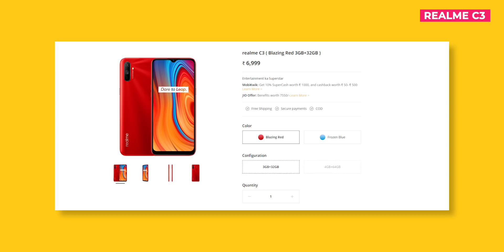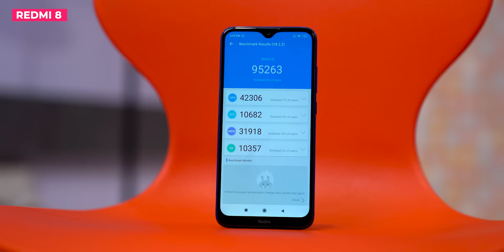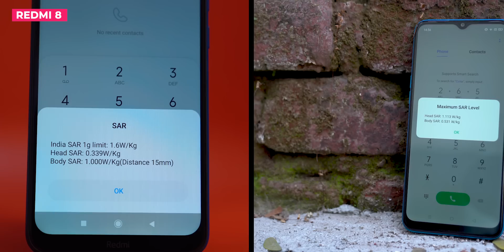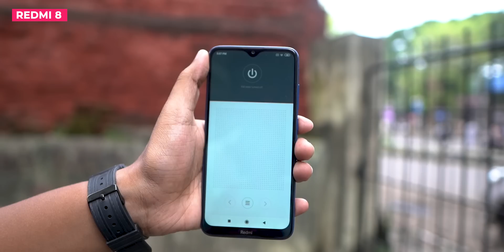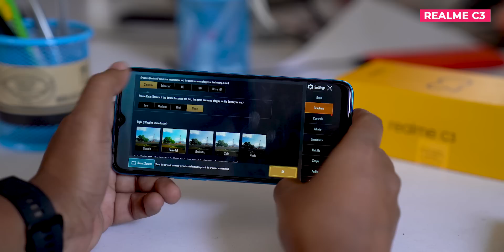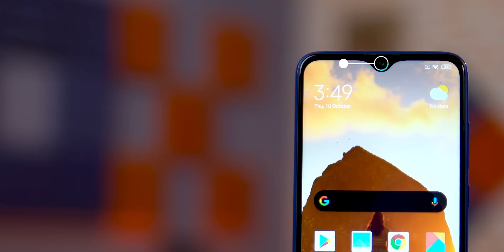realme C3 Vs Redmi 8 Full Comparison ⚡⚡⚡ Camera, Display, Performance & More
Doston, Aap logon ne poocha ki humne realme C3 Aur Redmi 8 Ka comparison karna chahiye and vohi hum aap ke liye lekar aaye hai. Is video mein humne kiya hai detailed comparison in dono phones ka aur bataaya hai ki kis phone ki build quality, Display, performance, camera, OS, Sensors aur baki sab cheezen acchi hai. Ye video dekhne ke baad clear ho jayega ki kya aapne realme C3 lena chahiye ya fir Redmi 8. Ummeed hai apko ye video pasand aayaa hoga, aur agar accha lagaa toh like karna na bhule aur apne doston ke saath share bhi jaroor kijiye

Video Highlights
Video Highlights - realme C3 vs. Redmi 8

00:00 Where can I find full comparison video of realme C3 vs. Redmi 8 in full HD?
00:45 What is the difference in price when we compare realme C3 vs. Redmi 8?
01:04 How is the in-hand feel when we compare of realme C3 vs. Redmi 8?
01:15 Which phone looks better when we compare realme C3 vs. Redmi 8?
01:33 How is the display when we compare realme C3 vs. Redmi 8?
01:54 What is the difference in specifications when we compare realme C3 vs. Redmi 8?
02:35 Which phone has long lasting battery when we compare realme C3 vs. Redmi 8?
02:57 What is the difference in SIM slots when we compare realme C3 vs. Redmi 8?
03:19 What is the difference in OS/UI when we compare realme C3 vs. Redmi 8?
03:37 What are the available sensors when we compare realme C3 vs. Redmi 8?
03:58 What is the difference in SAR values when we compare realme C3 vs. Redmi 8?
04:06 What is the difference in features when we compare realme C3 vs. Redmi 8?
04:38 Which of them is a better performing smartphone when we compare realme C3 vs. Redmi 8?
05:47 What is the difference in camera when we compare realme C3 vs. Redmi 8?
06:39 What is TrakinTech's verdict on realme C3 vs. Redmi 8?